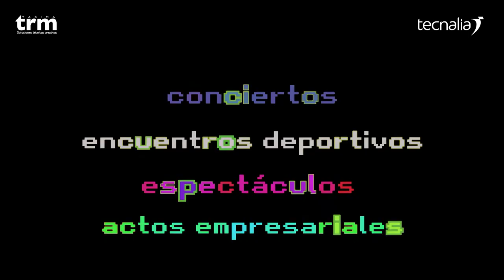SyncroWow. Sincronizar móviles con luz y color en eventos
Esta plataforma permite sincronizar numerosos dispositivos móviles con los que mostrar efectos visuales en movimiento (palabras, logotipos, figuras) jugando con las formas y los colores: especial para conciertos, encuentros deportivos, festivales o actos empresariales donde los espectadores participan y forman parte del espectáculo.

Funciona en diferentes condiciones de luz y es visible desde distintos ángulos. El resultado potencia la experiencia de los asistentes y resulta ser muy atractivo como efecto wow.